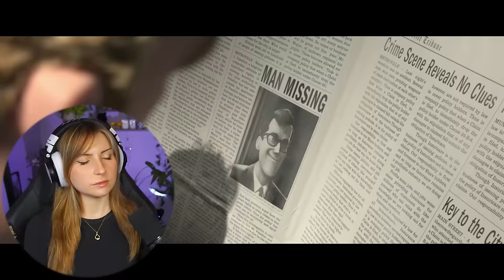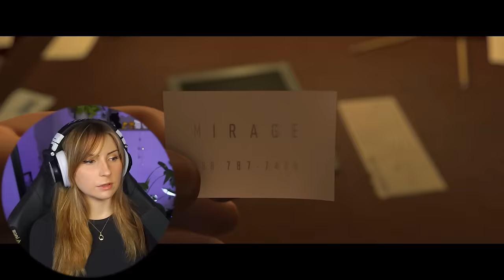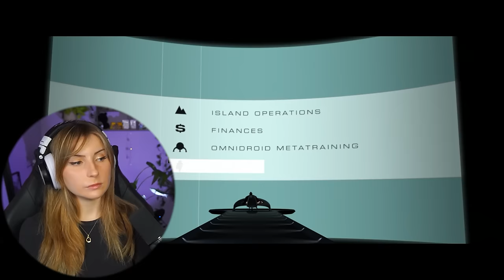*The Incredibles* was... INCREDIBLE!!😂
Now i know why they're called incredibles

Original Movie: The Incredibles